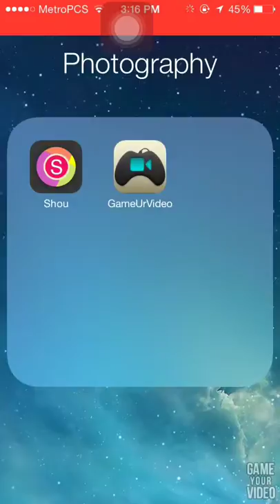Adventure of pip pt.2